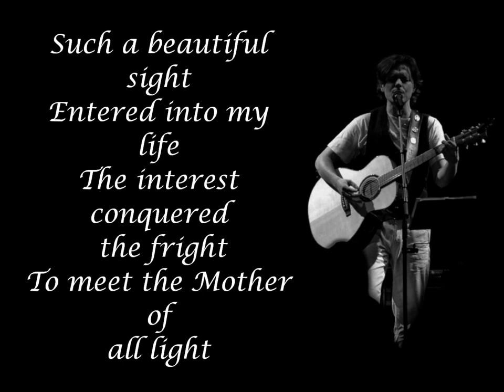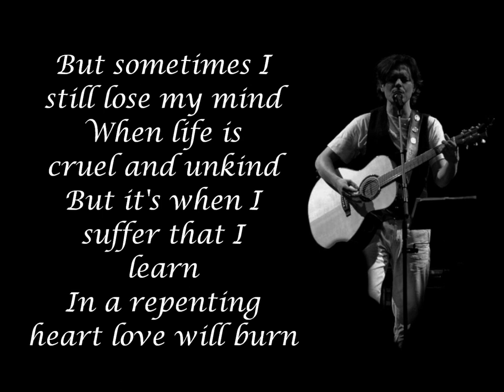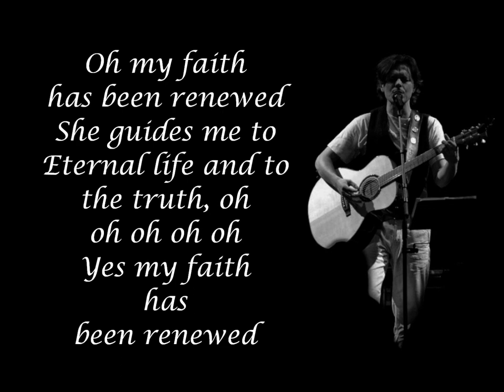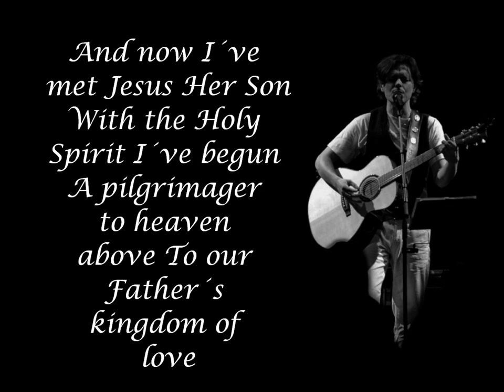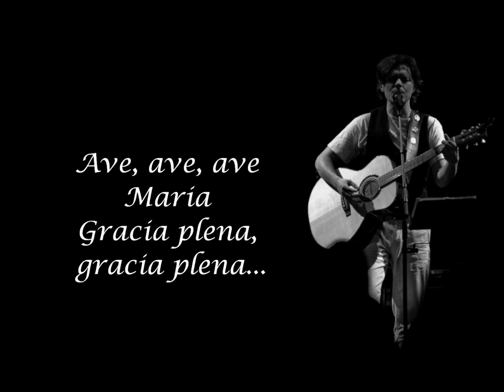Paddy Kelly - Thanking Blessed Mary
My favourite song of Paddy. Am etten